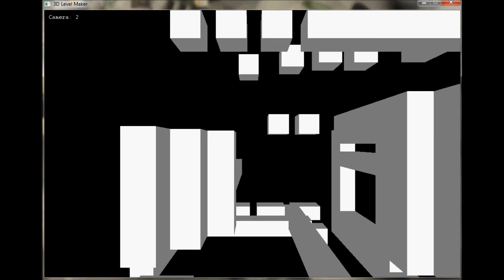Blitz3D Level Map Creator (Old Version)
My newer 3D Editor is much more complex now and it supports textures and custom models now. Maybe someday I will upload a video

this is the first look at my 3D tile Map Maker. It was actually very simple for me to create, and ill be adding a lot more to it. I may even post more videos of my progress.
Its made the same way you would make a 2D level maker